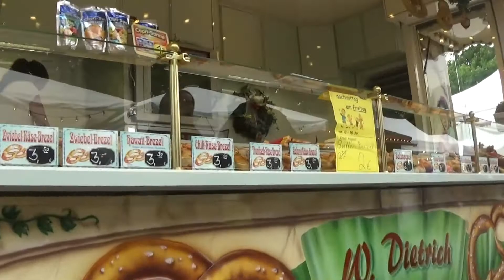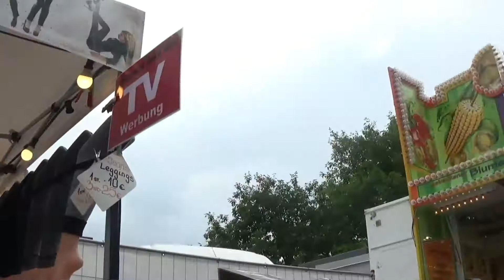Jenny K. auf dem Volksfest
Halli hallo meine lieben Besucht doch auch meine Facebook Seite oder mein Instagram Profil